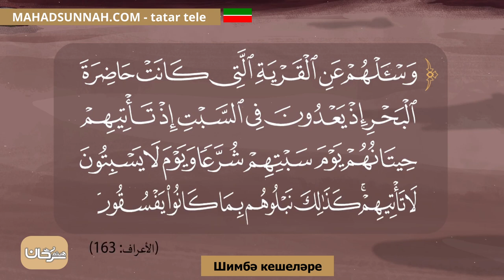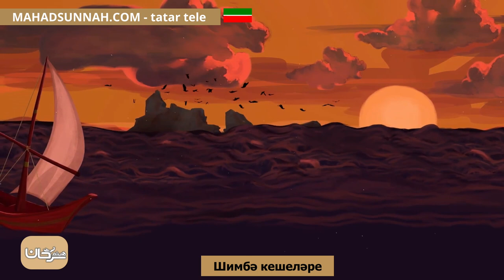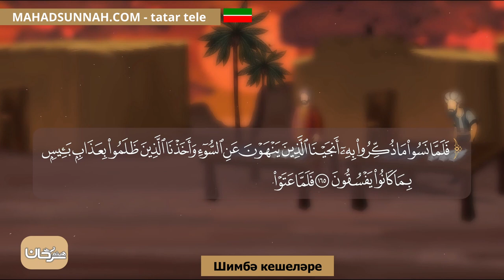Шимбә кешеләре أصحاب السبت